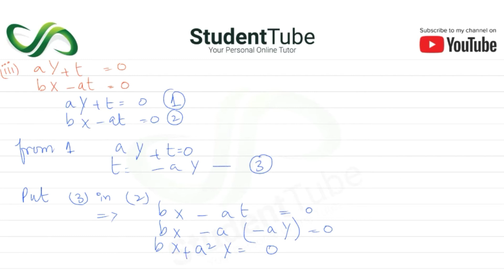Chapter 8 - Exercise 8.1 - Q 2 part 3 to 4 Solution (Class 9 & 10 Maths - Sindh Board Education)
Today's student tube lecture is about the chapter 8 - Exercise 8.1 - Q 2 part 3 to 4 Solution (Class 9 & 10 Maths - Sindh Board Education). Chapter 8 is about the Elimination. We will different methods to eliminate variables.

and

detail.